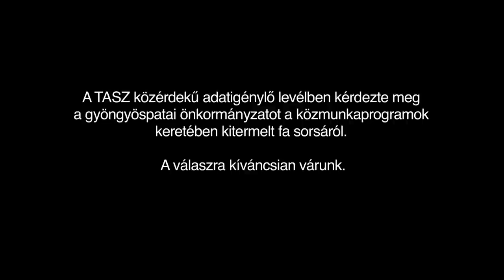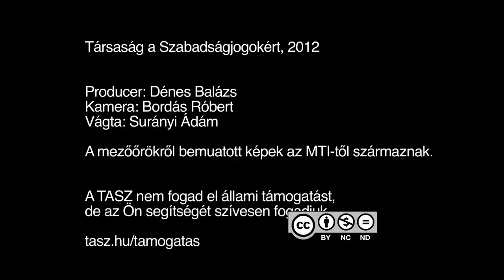Feljelentés a gyöngyöspatai önkormányzat ellen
A mátraaljai vízügy nem hagyja annyiban, hogy vélhetően jogellenesen szállítottak el közmunkásoknak szánt tüzelőt.